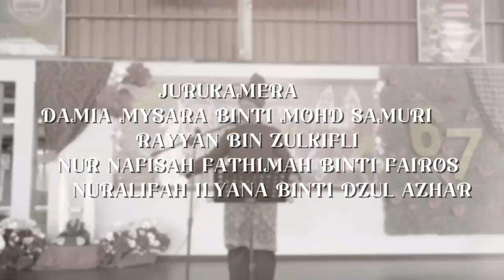EPISOD KHAS 27 : MAJLIS PENUTUPAN BULAN KEBANGSAAN 2024